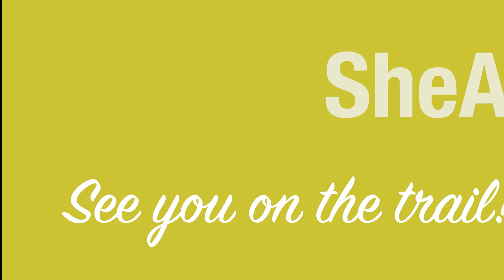What is SheADV?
A quick look at what SheADV is all about... connecting, educating, and empowering women to realize their adventure motorcycle dreams!

SheADV is a volunteer-powered nonprofit organization that provides all-women adventure and off-road motorcycle training and ongoing support for women looking for riding tips, meetups, riding gear, and more.